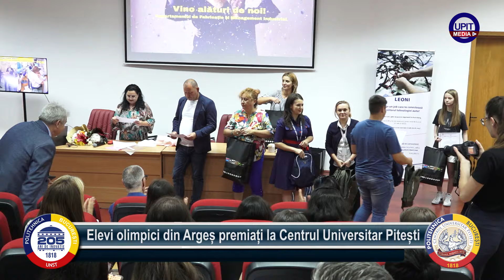Elevi olimpici din Argeș premiați la Centrul Universitar Pitești